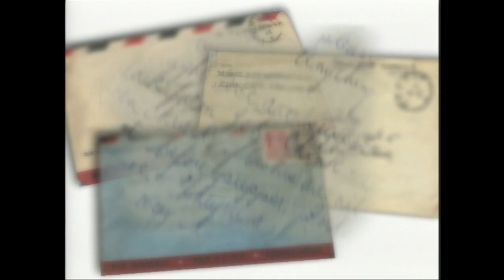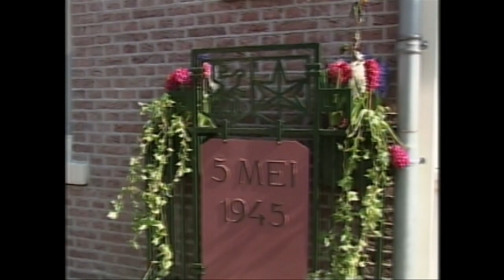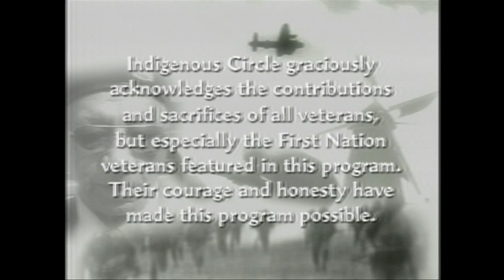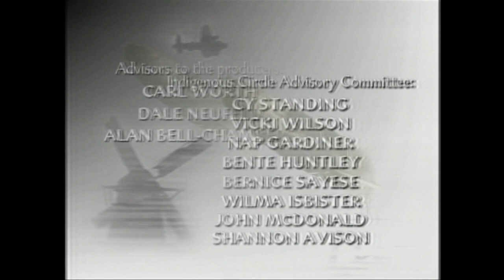Indigenous Circle "A Debt of Honour: Part 1" (2000) with Nelson Bird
In May of 2000, several First Nation and Metis Veterans from SK travelled to Holland for that country's 55th liberation anniversary. This show  (part 1 of 2) looks at how Indigenous veterans were welcomed by the residents of Holland and looks back at their treatment by Canada during and after their service.